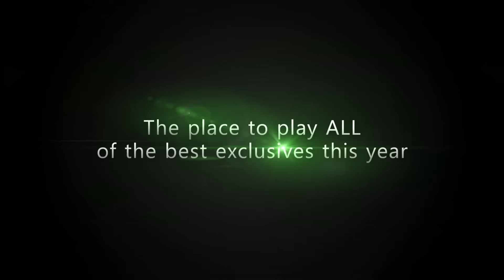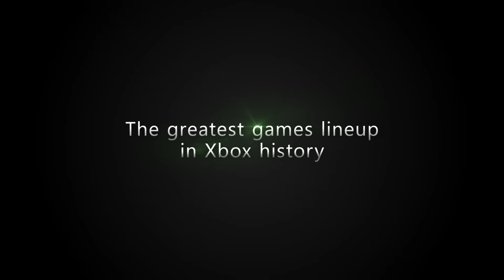Notícias exclusivas para a América Latina - E3 2015 - Brasil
Xbox preparou surpresas especiais para a América Latina de alguns dos jogos que apresentamos recentemente durante a E3 2015. Descubra tudo neste vídeo especial!